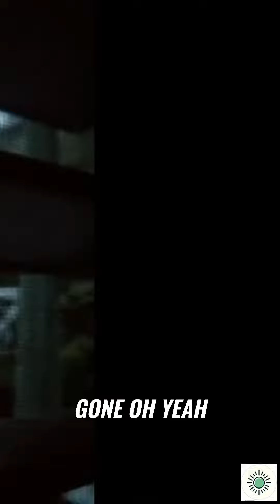Unbelievable Destruction: Witnessing the Aftermath of a Devastating Storm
In this shocking video, we capture the aftermath of a powerful storm that wreaked havoc on our neighborhood. Join us as we show you the extent of the destruction and share our experience of this terrifying event.